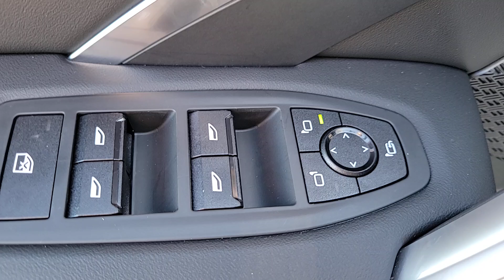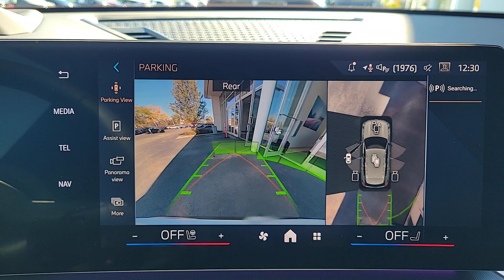2024 BMW X1 xDrive28i IL Chicago, Evanston, Highland Park, Deerfield, Northbrook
New 2024 BMW X1 xDrive28i available at Fields BMW Northfield located in 700 Frontage Rd, Northfield, IL, 60093. Servicing the Chicago, Evanston, Highland Park, Deerfield, Northbrook area.

You just found the  2024  BMW X1. The BMW X1: The versatile, passenger-friendly Sports Activity Vehicle ® that balances performance, luxury, confident handling, and driver-centered technology with ample cargo capacity and an undeniable spirit of adventure. The following are some of this vehicles highlighted options: Pre-Collision System, Intelligent Auto on/off High Beams, Lane Departure Warning, All Wheel Drive, Navigation System, Keyless Entry, Remote Engine Start, Power Liftgate, Keyless Start, Power Passenger Seat. Don't miss the opportunity to feel the thrill that true driving pleasure inspires. Roadtest the X1.